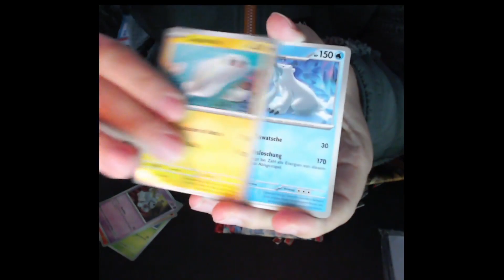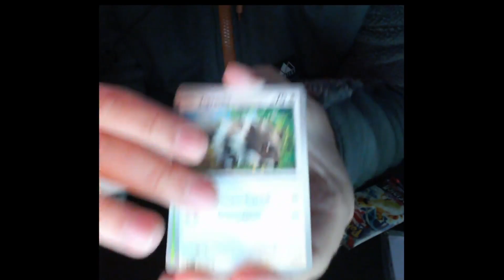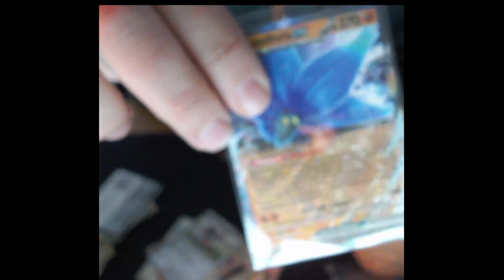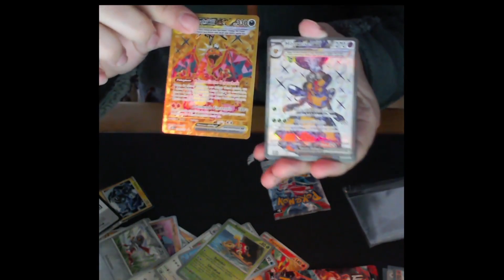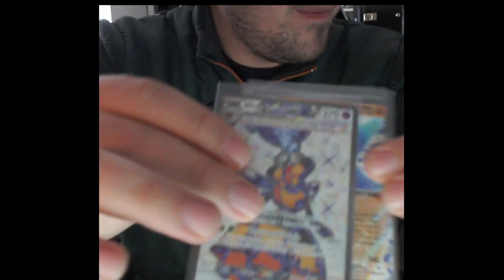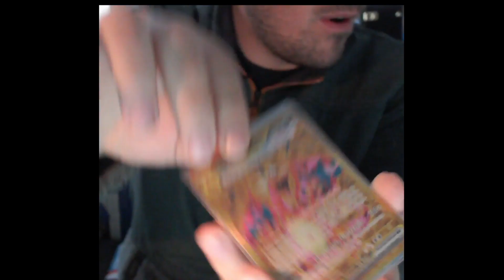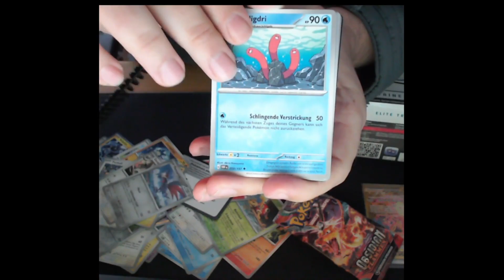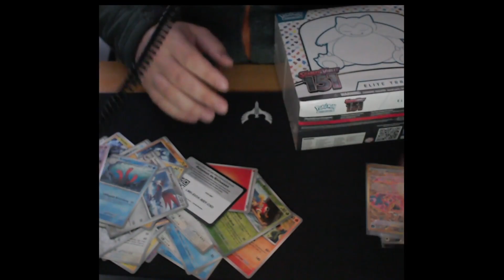Pokémon - Obsidian Flammen ( spaß mit Karten)